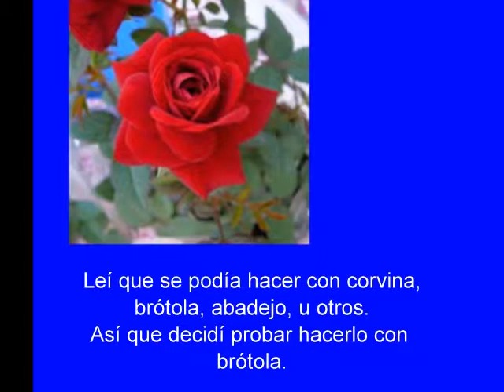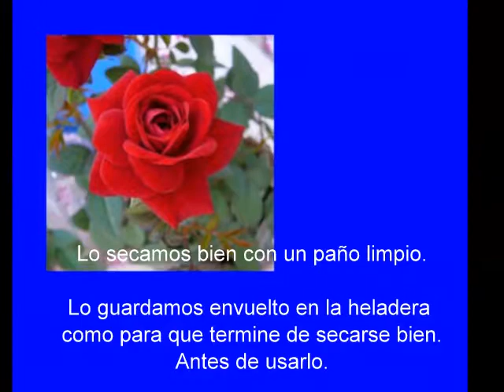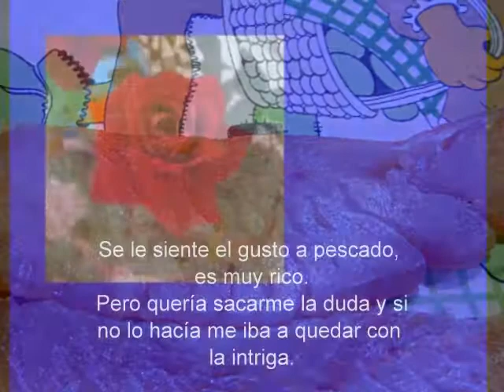ILE RECETAS - Pescado curado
Esta receta la encontras en